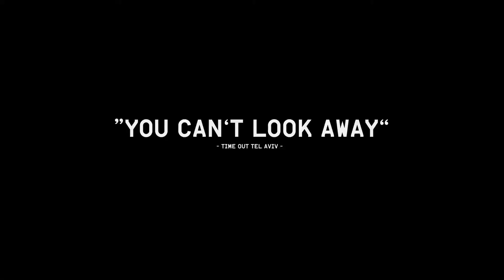Ajami (2009) | Trailer | Fouad Habash | Nisrin Siksik | Elias Saba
Watch Ajami (2009) Trailer on The Match Factory Jaffa's Ajami neighborhood is a melting pot of cultures and conflicting views among Jews, Muslims and Christians. The tragic fragility of human existence is experienced in the enclosed community of Ajami, where enemies must live as neighbors. No location better expresses the dramatic collision of different worlds. Back and forth in time, and through the eyes of various characters, we witness how impossible the situation actually is

Directors: Scandar Copti, Yaron Shani
Writers: Scandar Copti, Yaron Shani
Stars: Fouad Habash, Nisrin Siksik, Elias Saba